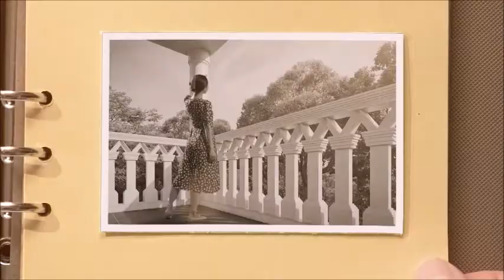Jervois Mansion 卓 苑 |D10 FH Bungalow Inspired Living|Feature Video (Alice's Journey)|Sales 9067 2388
🌳🌳  Jervois Mansion 卓 苑  🌳🌳
D10 ▪ Freehold ▪ Enchanting GCB Neighbourhood.
Freehold Living in prime District 10 of Singapore on Jervois Road. Rarely does a home embrace and enhance life all at once. With Good Class Bungalows (GCBs), embassies and tranquility all around, Jervois Mansion is a sophisticated statement of timeless bungalow-inspired living.

This Freehold Development stands on a large expanse of land, a rarity in prestigious District 10. (The most expensive GCBs in Singapore would be along Nassim Road in District 10. The most expensive GCB to date was sold here, for $230 million (it was sold by Wing Tai Holdings chairman Cheng Wai Keung). More recently last year, a unit at 40 Nassim Road was sold for $2,977 psf, or around a total of $175 million.)

And with only 130 luxury residences spread across six low-rise quarters amid lush landscaping, exclusivity is assured.

❗️ Targeted Preview date 02/10/21

🏡 Bungalow Inspired Garden Living 🏡

• Developer - Kimen Realty Pte Ltd
• Development - 6 Blks of 5-storey
• Total Units - 130
• Site Area - 8,656.9 sqm (approx. 93,182 sf)
• Unit Mix -
1BR  495 sqft
1+G  646 sqft
2BR  678 / 753 / 786 sqft
2+G  797 / 807 / 818 / 861 sqft
3BR  1001 / 1023 / 1249 / 1378 sqft
4BR  1539 / 1679 / 1722 / 1938 / 2056 / 2271 sqft
4BR Dual Key  1475 sqft
5BR Dual Key  1808 sqft
Preview Guide Price Released ! Super Attractive Pricing From $22xx psf !

Please note that the current preview date is targeted on 2 Oct.

‼️ Coming to you soon ‼️
⭐ Look forward to hearing YOU !

Alan Tang +6️⃣5️⃣ 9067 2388

★★★ Jervois Mansion 卓 苑 - 崭新豪华公寓,优质单位,设施齐全, 名师设计，位置卓越, 地铁，巴士，购物中心,名校林立, 近在咫尺,机会难逢,住家投资第一选择,勿失良机.
欢迎中国,香港,台湾,马来西亚泰国和印尼等国家的客户和朋友,询问和购买,首选单位,优惠价格,考查发展项目,请拨热线 ☎️ +6️⃣5️⃣ 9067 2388 Alan  Tang 预约参观,获得最快最全楼盘信息！错过可惜

新加坡永久地契​​​​​​房地產
新加坡第10区​​​房地產